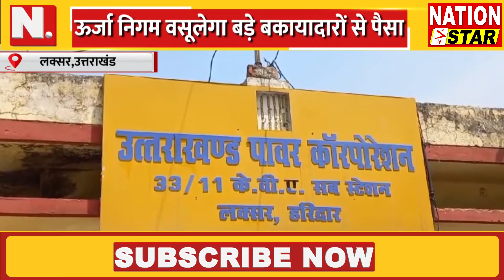LAKSAR || मार्च से पहले ऊर्जा निगम करेगा कार्रवाई || NATION STAR